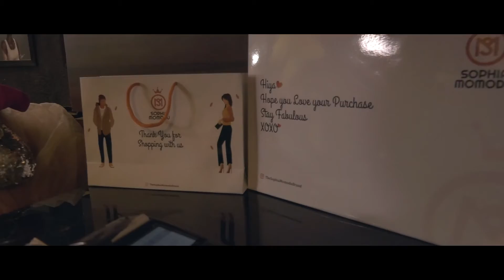Sophia Momodu Collection Launch // a Sip and Shop event